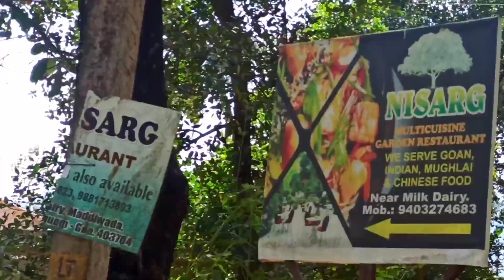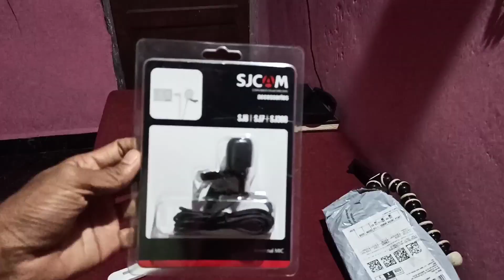LUNCH AT NISARG RESTORENT🍱🥘 |GOAN, INDIAN, MUGHLAI, CHINESE FOOD 🍲🍗🍔 NETRAVALI GOA 🌴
II LUNCH AT NISARG RESTORENT NETRAVALI GOA🌴II

( location )
Nisarg Restaurant